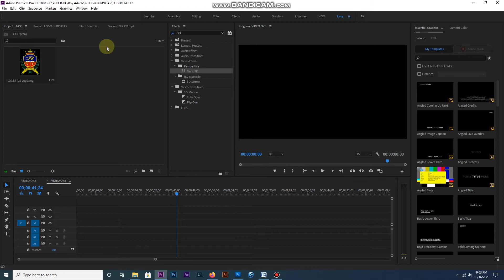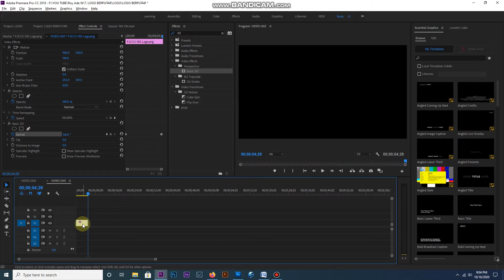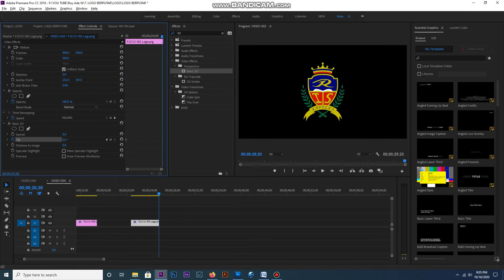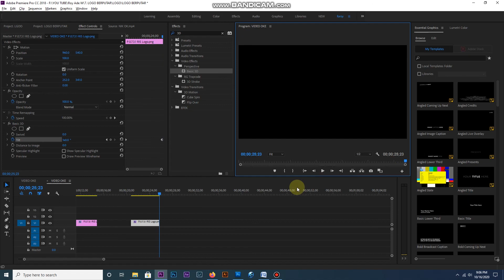TUTORIAL MEMBUAT LOGO BERPUTAR - ADOBE PREMIER PRO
Ini adalah cara mudah membuat logo berputar pada Adobe Premier Pro

bisa kalian gunakan di Pekerjaan editing video kalian ..
caranya mudah .. g sampai 5 menit kalian sudah paham ..

selamat mencobaa .. :)